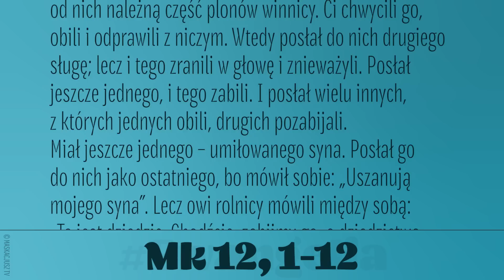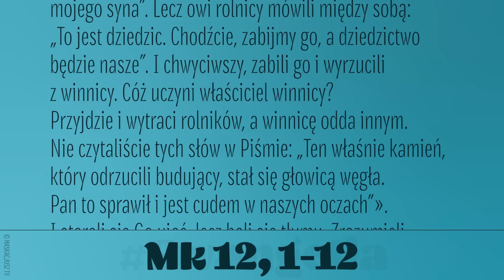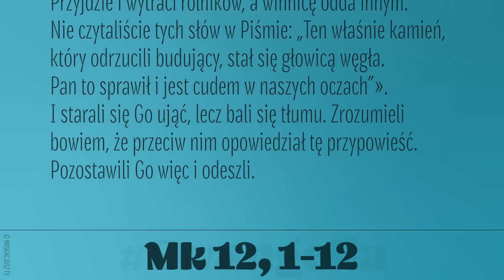Ewangelia | 5 czerwca 2023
5 czerwca 2023
Jezus zaczął mówić w przypowieściach do arcykapłanów, uczonych w Piśmie i starszych:
«Pewien człowiek założył winnicę. Otoczył ją murem, wykopał tłocznię i zbudował wieżę. W końcu oddał ją w dzierżawę rolnikom i wyjechał.
Gdy nadszedł czas, posłał do rolników sługę, by odebrał od nich należną część plonów winnicy. Ci chwycili go, obili i odprawili z niczym. Wtedy posłał do nich drugiego sługę; lecz i tego zranili w głowę i znieważyli. Posłał jeszcze jednego, i tego zabili. I posłał wielu innych, z których jednych obili, drugich pozabijali.
Miał jeszcze jednego – umiłowanego syna. Posłał go do nich jako ostatniego, bo mówił sobie: „Uszanują mojego syna”. Lecz owi rolnicy mówili między sobą: „To jest dziedzic. Chodźcie, zabijmy go, a dziedzictwo będzie nasze”. I chwyciwszy, zabili go i wyrzucili z winnicy. Cóż uczyni właściciel winnicy? Przyjdzie i wytraci rolników, a winnicę odda innym.
Nie czytaliście tych słów w Piśmie: „Ten właśnie kamień, który odrzucili budujący, stał się głowicą węgła. Pan to sprawił i jest cudem w naszych oczach”».
I starali się Go ująć, lecz bali się tłumu. Zrozumieli bowiem, że przeciw nim opowiedział tę przypowieść. Pozostawili Go więc i odeszli.